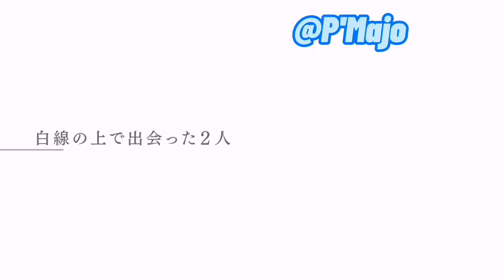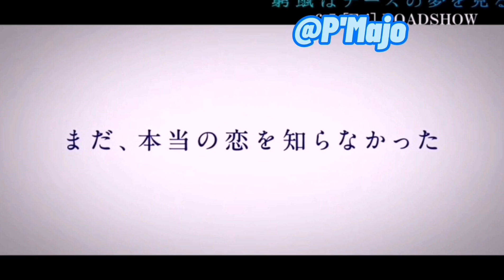Recomendación de series y películas BL japonesas parte 2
Te mando muchos brillitos

Series mencionadas:

Senjou no bokura
 30-sai Made Doutei da to Mahou Tsukai ni Nareru Rashii

Las puedes encontrar en Facebook de desconocidas/desconocidas subs